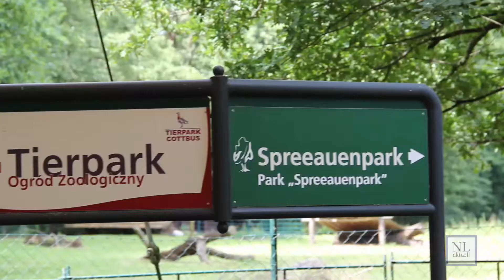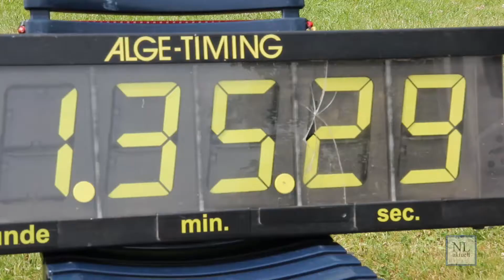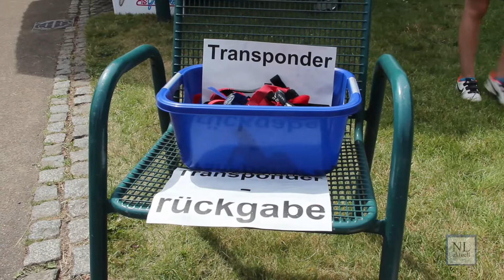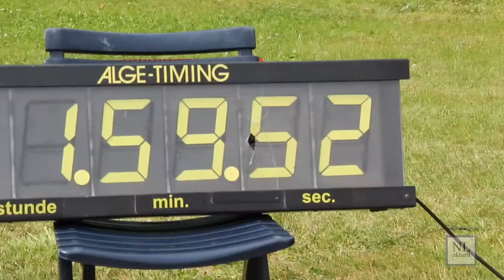3.eG Wohnen 1902 Cottbus • Charitylauf am 28.06.14 • für den Tierpark Cottbus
Am Samstag, 28.06.14 • Spreeauenpark Cottbus wahren 637 Teilnehmer, auf einer Laufstrecke-2 km Rundkurs durch den Tier-/Spreeauenpark unterwegs, der beliebig oft gelaufen wurde. Es wurden 3179 Runden gelaufen und damit kam eine Spende für das "Tiger-Haus" von 3.849,00 Euro zusammen.
Kamera/Grafik/Schnitt Karl-Heinz Böhmer